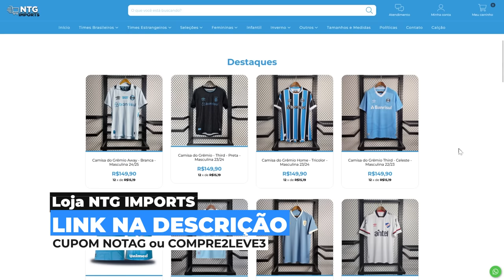🚨 ACERTOU COM GRÊMIO? DEYVERSON NOVO CENTROAVANTE PARA JULHO? ENTENDA O CASO!